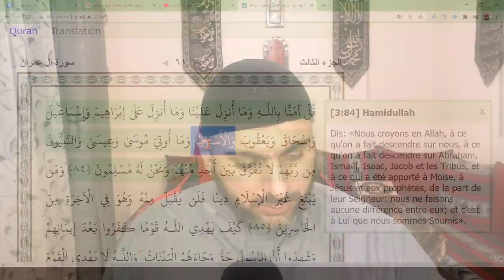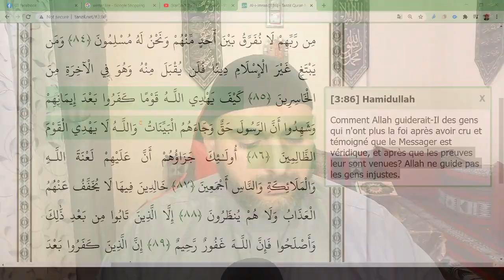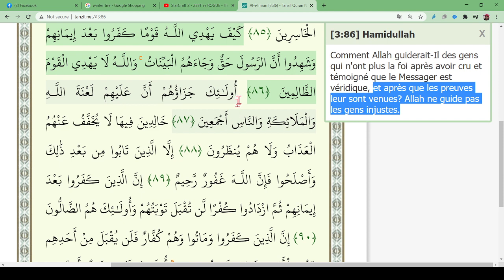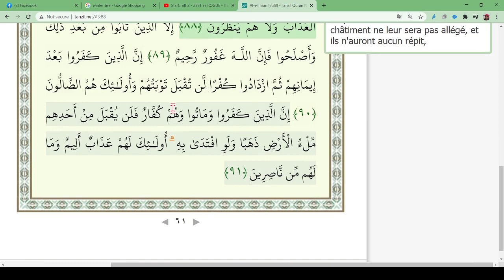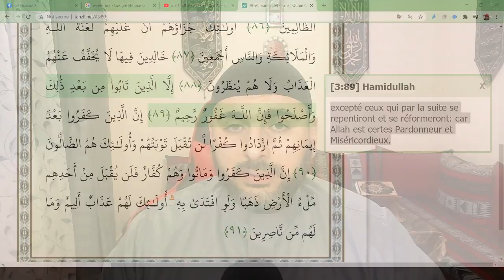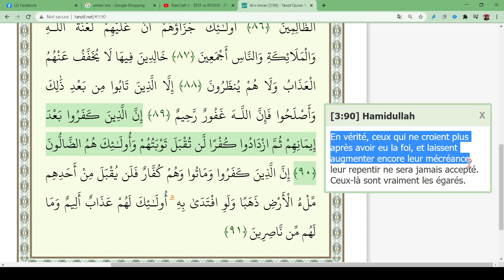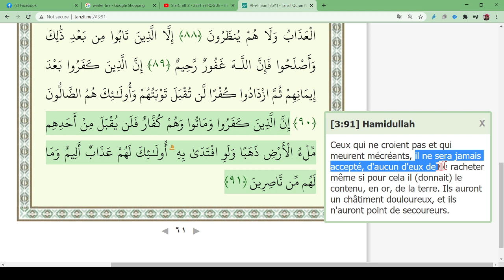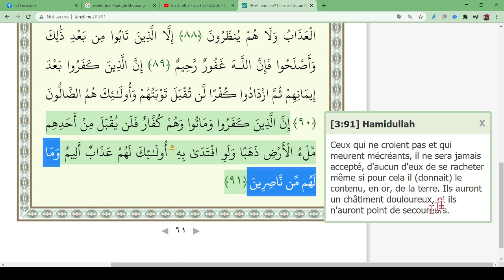Page 61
Dis: «Nous croyons en Allah
Et quiconque désire une religion autre que l'Islam, ne sera point agréé, et il sera, dans l'au-delà, parmi les perdants.